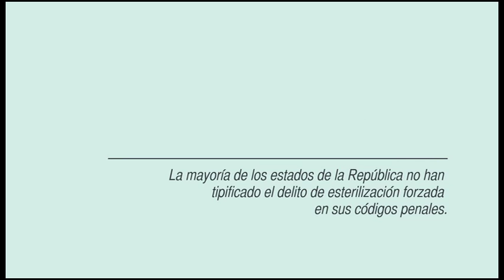MICGénero 2014 / Dar a luz en Yucatán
Este video fue realizado por La Sandía Digital para la Muestra Internacional de Cine con perspectiva de Género (MICGénero) del 2014. Fue realizado a partir de un taller de guión participativo en el estado de Yucatán.